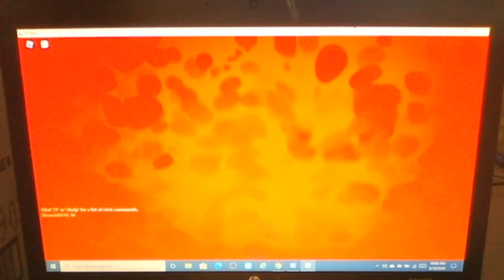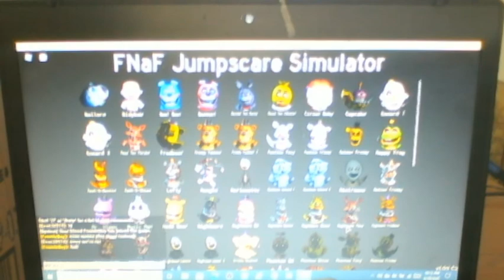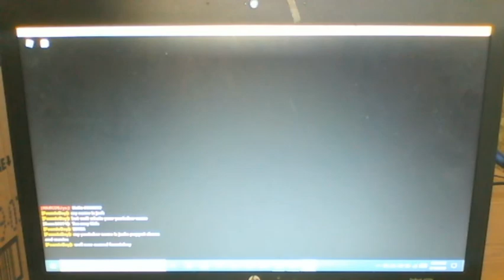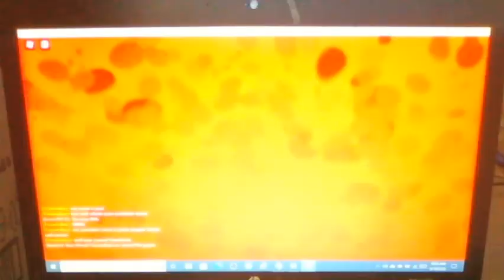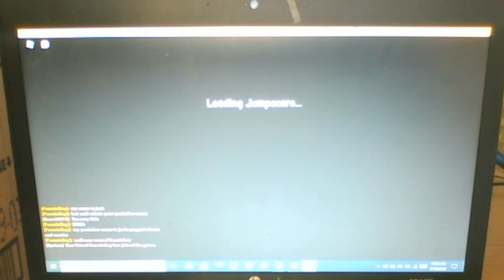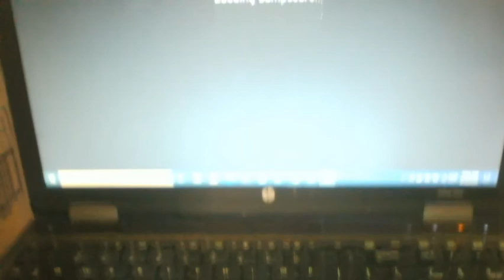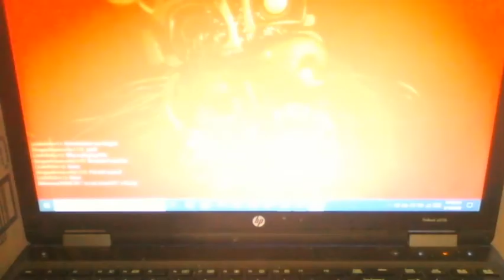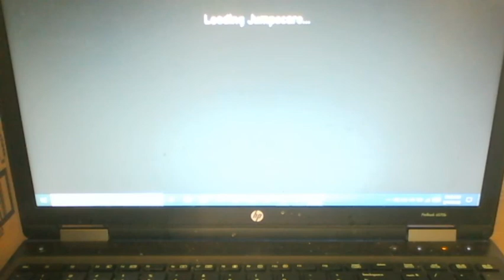We Trolled Evan With (Smartest Kid Prank)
We Played FNaF Jumpscare Sim On ROBLOX (Like Always) I Pretended To Guess All The FNaF Characters Right! Buuuuuuuut I Looked When Evan Wasn't Looking At Me. WATCH TO THE END!!!